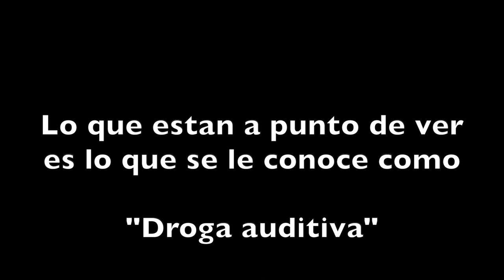QUEDE HIMPAKTADO EN LA NIEVE || Super Quiq Maker 2 [Ep. #2]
Un mundo donde todo esta congelado, bien estructurado, hay excelente música de fondo... Esto es lo que llamo un excelente mundo.
Si, yo se que moría como estupido... pero esa es mi triste realidad, no lo puedo ocultar xD